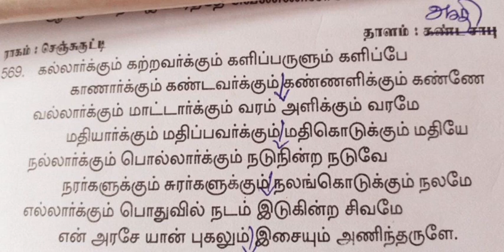21 Kallaarkkum Arutpa